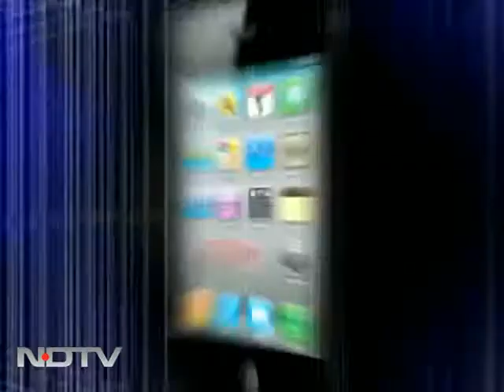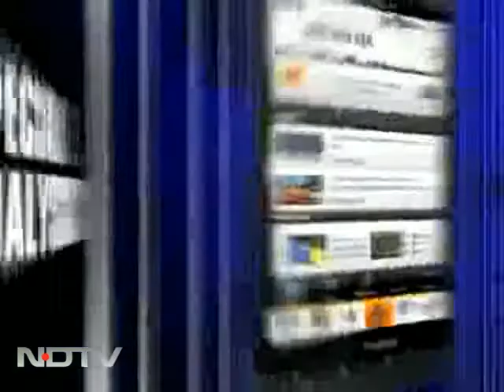Tablet Wars 2011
Gadget Guru: Gadget Guru takes an in-depth look at all the tablets available in the Indian market be in Android or iOS.